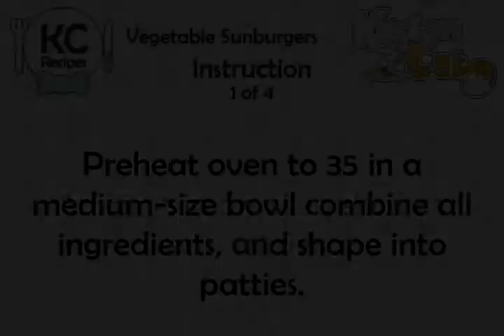Vegetable Sunburgers - Kitchen Cat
★ Kitchen Cat ★ Vegetable Sunburgers Recipe.
For this recipe you will need:
✰ ✰ ✰ ✰ ✰ INGREDIENTS ✰ ✰ ✰ ✰ ✰
1 tb : Vegetable Oil
1/2 c : Grated Carrots
1/4 c : Tomato Juice
1 tb : Chopped Fresh Parsley
1/2 c : Finely Chopped Celery
1/8 ts : Dried Basil
1 : Egg; Beaten
2 tb : Wheat Germ
2 tb : Onions; Chopped
1 c : Ground Sunflower Seeds
1 tb : Chopped Green Peppers